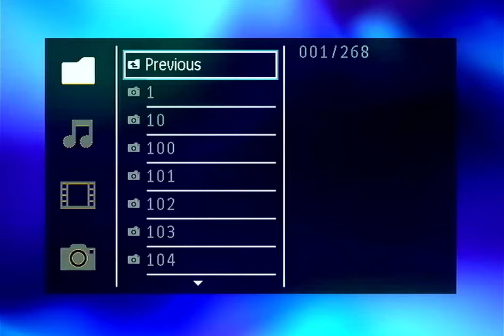Capturing direct composite video (720p60)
Capturing the composite video output of my DVD player, at 3:2 aspect ratio. The picture looks compressed because the DVD player does that to the pictures by some reason.